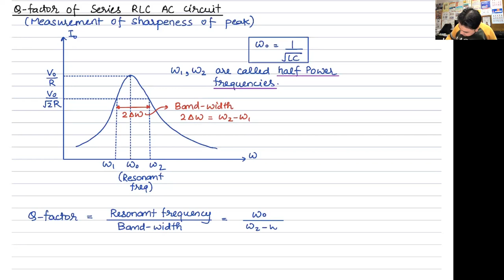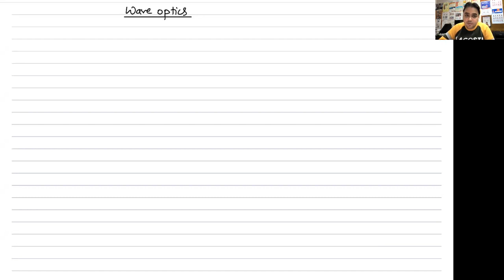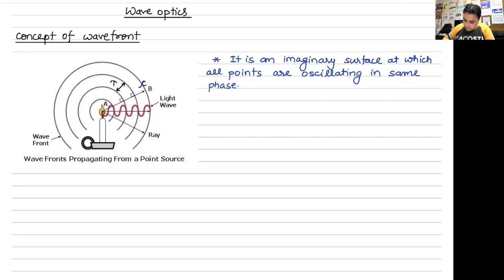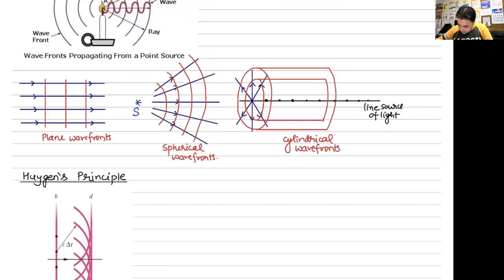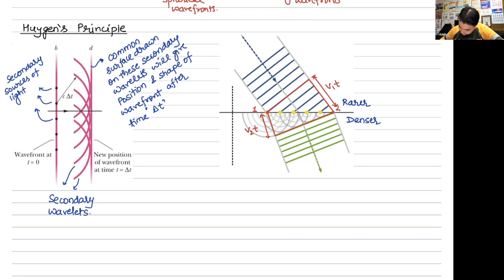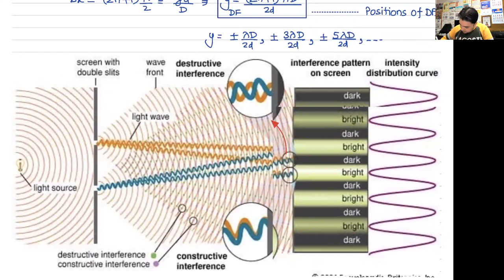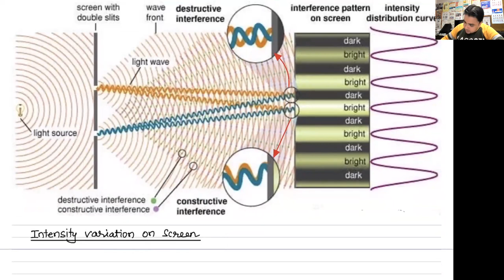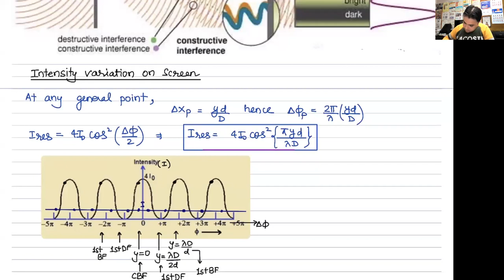Lecture 72 | CJM21 | Q factor AC Circuits, Huygen's Principle, Interference of light waves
Q factor AC Circuits, Huygen's Principle, Interference of light waves, Young's Double slit experiment.